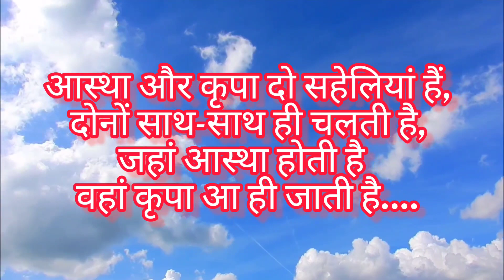Without Onion and Garlic Thali ||वैभव लक्ष्मी व्रत करने का कारण ,समापन || Rice Kheer Recipe | Vlog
Radhika's Cookhouse & Lifestyle

Query:-
veg thali
20 minutes veg thali recipe
veg thali recipe
without onion garlic recipes
without onion garlic veg thali recipe
no onion garlic
thali recipe
no onion garlic thali
thali recipe in odia
thali recipe by mrunalinee
without onion garlic recipe
satvik thali
dahi bhendi
aloo matar recipe
aloo matar ki sabji

office lunch box ideas india
 office tiffin recipes indian
 office tiffin recipes in bengali
 office tiffin recipes in marathi
  office tiffin recipes indian bengali
office tiffin snacks
office tiffin recipes in hindi
school college office tiffin ideas
lunch recipes
breakfast
lunch
indian mom daily routine
vlog
daily vlog
family vlog
winter recipes
winter recipe
easy winter recipes
winter meal recipes
best winter recipes
 vegan winter recipes
winter drinks recipes
winter special
healthy winter recipes

Here you can find daily recipes,kitchen related videos, daily routine vlog,decor,

Today's video is a very special video to me. In today's video you can see my morning to night routine & a special dinner.

Follow me on other social channels:

Instagram:- (radhikas_cookhouse) I love to make reels.Here you can find my beautiful reels.So visit here & pls like & follow.

I am Radhika Patil and I have started this channel to share my thought ,ideas and knowledge earned over years. In my entire life I have experienced being a daughter, wife, daughter-in-law, as well as a mother of three kids ; but when asked what I do,they say I am a house-wife.I use this channel to explain to the world the arrey of things I have learned and experienced through out my journey which no other professions can ever teach you, small little things in life that everyone ignores, but only a mother's can understand it's importance.
It's a small step to project my thoughts and knowledge to the internet generation of our world

A mother turned influencer to make my mark in the society.